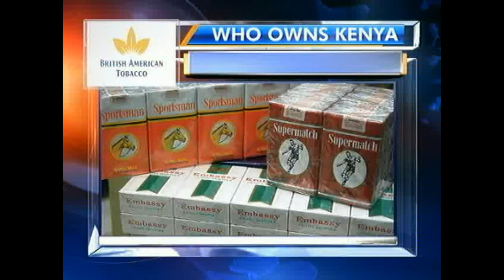Who Owns Kenya: British American Tobacco